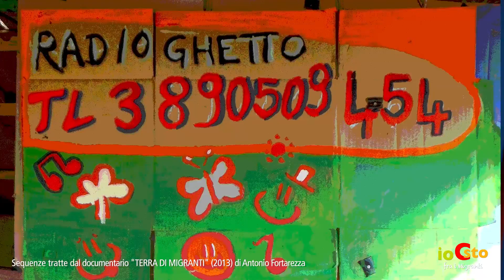IOCISTO fra i migranti - 'Radio Ghetto'